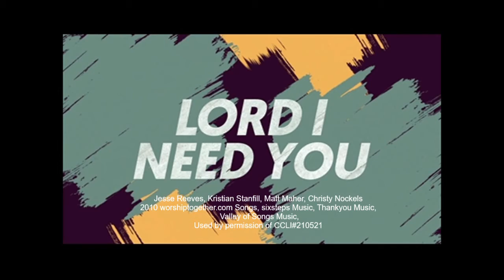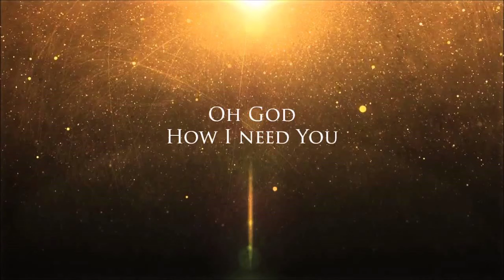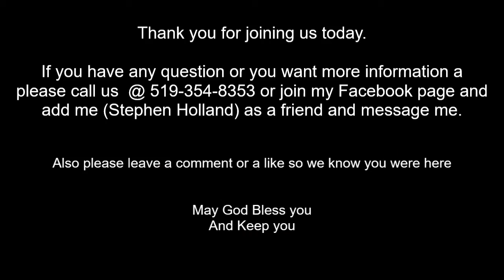Sunday Worship July 26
We are not Limited by our labels
Exodus 2:1-10